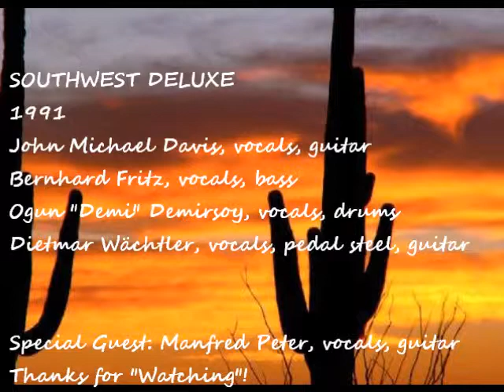Southwest Deluxe February 2, 1991 10 Oh Lonesome Me (cover)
Southwest Deluxe Live February 2, 1991 Nashville Rodeo Saloon, Offenbach, Germany
# 10 Oh Lonesome Me (cover)
The Band Southwest Deluxe 1991: John Michael Davis (vocals, guitar), Bernhard "Bernie" Fritz (vocals, bass), Ogun "Demi" Demirsoy (vocals, drums), Dietmar "Didi" Wächtler (vocals, pedal steel, guitar, dobro)
Special Guest: Manfred Peter (vocals, guitar)